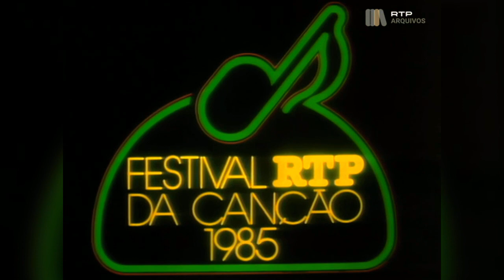Festival RTP da Canção - Abertura 1985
Genérico utilizado a 7 de março de 1985.